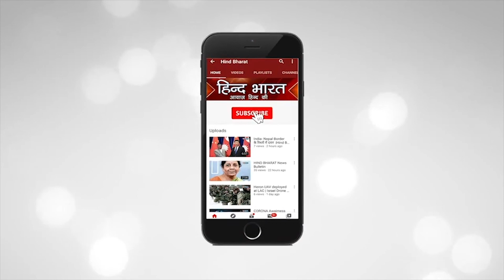Jewar Airport || सबसे बेहतरीन एयरपोर्ट || India's Largest Airport | India Development | Hind Bharat